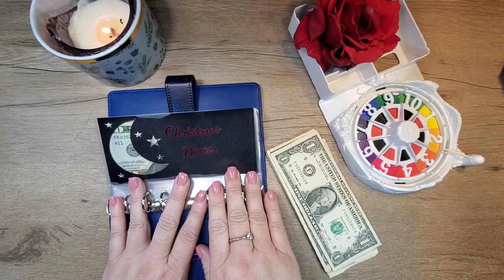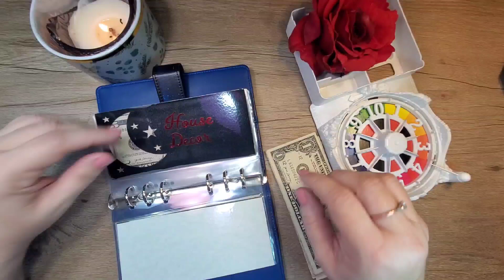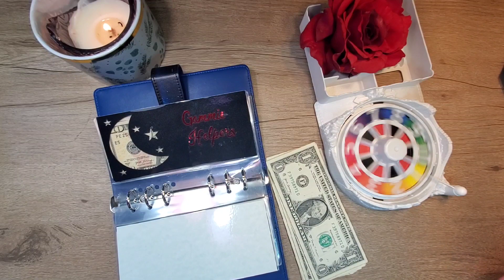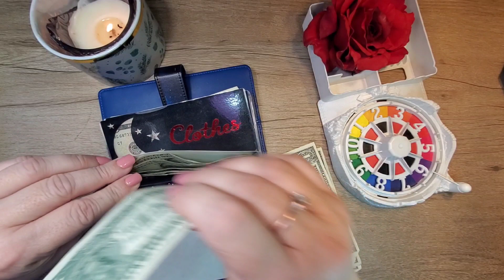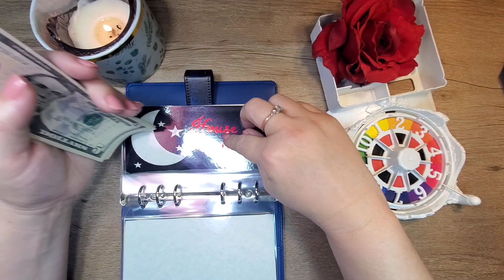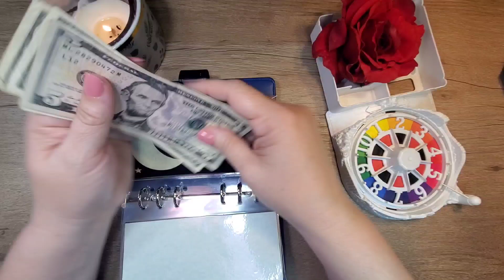Sunday Game Day🌺 Cash Stuffing Low Priority Sinking Funds 🌸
Sunday Game Day | Mini Cash Stuffing
The Charming Heather Gentle

Hi Everyone ❤️
In today's video I will be playing a game to do a mini cash stuffing for Sinking Fund envelopes. Hope you have an awesome day 🤑Watch and enjoy!
     ❤️Heather❤️

💰💰THINGS TO KNOW IF YOU'RE NEW TO THIS SYSTEM💰💰
     The envelope budgeting system divides your income into
different spending categories- bills, groceries, gas, and so
on. Once you've decided how much you should spend on
each category, you'll take that amount in cash and place it
into an envelope.
•Sinking Funds- are savings categories that have a specific
purpose and can have a timeline or not. These categories are
not a monthly expense but an expense that will come up.
Example: Christmas is an expense most of us know is
coming at the end of the year, so put aside money every
month and by December you will have a fully funded sinking
fund without the headache or "surprise expense"

Check Out

N37AHR

qualified or certified to give financial advice. I am just
sharing what has worked for my family and I. If you are
looking for financial advice, I recommend seeking advice
from a professional.